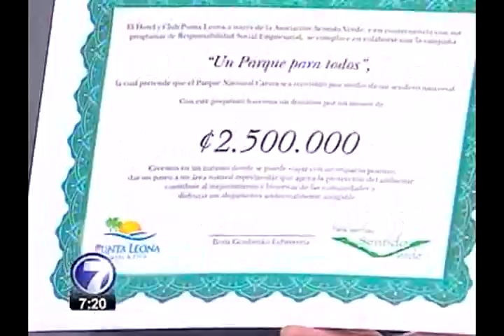DONACION HOTEL PUNTA LEONA PROYECTO CARARA TELENOTICIAS CANAL 7 CR 3 9 2012